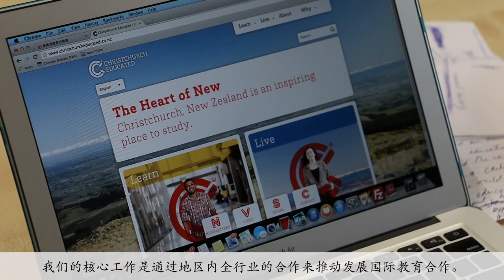Christchurch Educated video for China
This video was produced to show potential Chinese Students what it is like to study in Christchurch. It will be present on a tour of China this month.
Featuring CHCH Mayor Lianne Delziel, Riccarton High School Principal Phil Holstein and CPIT CEO Kay Giles.